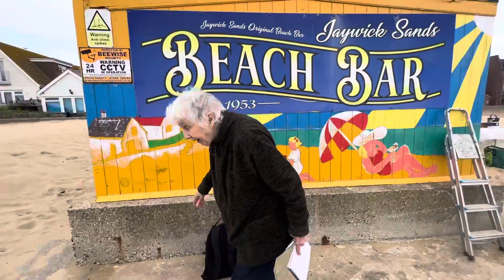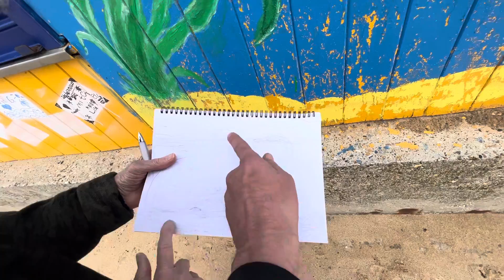Second memorial of Jaywick , art trial tribute-13/05/2023